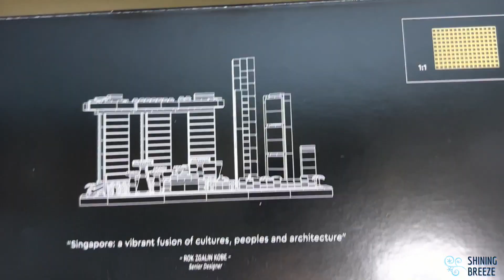Unbox: Lego Singapore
Architecture - Singapore

Brand: Lego
Size: H. 17 cm. (Approx)

We have an opportunity to visited Singapore early this year. And we found this interesting Architecture series that capture the popular sight-seeing spot in Singapore!

 This Lego come with 827 pieces and building instructions. You can have Marina Bay Sands and Garden by the Bay within one box!